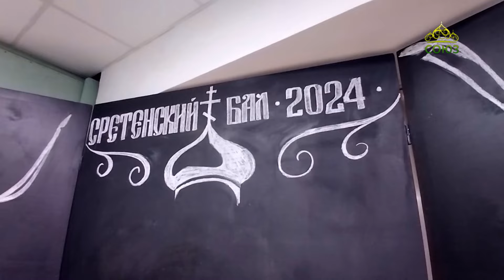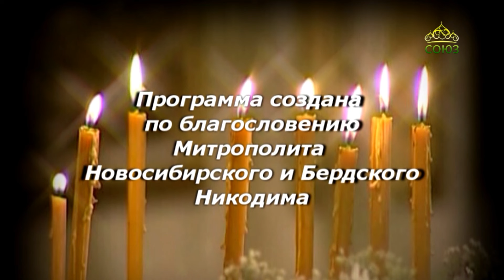«Путь к храму» (Новосибирск). Выпуск от 23 февраля 2024